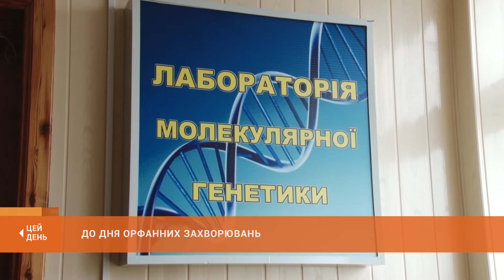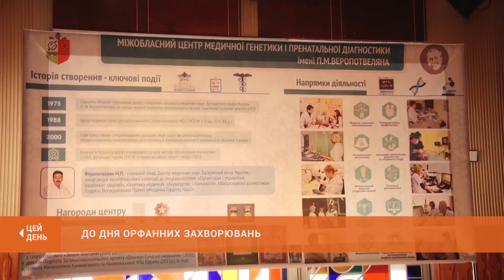До Дня орфанних захворювань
В останній день лютого у світі відзначають День рідкісних хвороб. Їх близько 6-ти тисяч. Сьогодні криворізькі генетики розповіли про проблеми українців, яким не вижити без щоденного комплексу вкрай дорогих ліків, а значить - без підтримки держави.